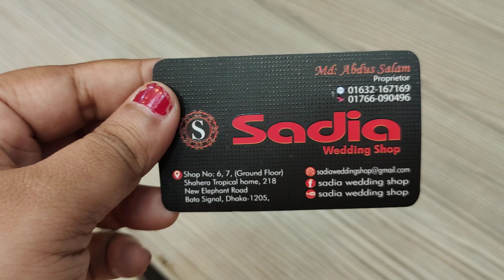Call for order163216716901766090496